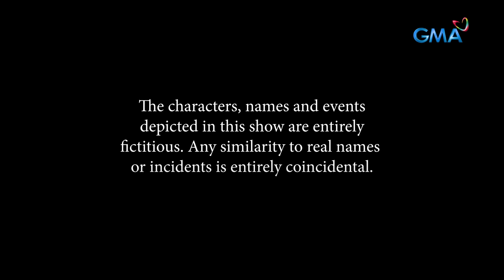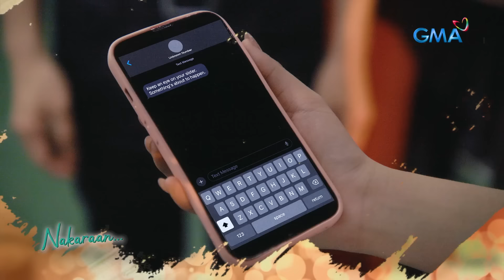Abot Kamay Na Pangarap: Pangalawang pagkakataon para kina Dax at Zoey? (Full Episode 557 - Part 1/3)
Aired (June 22, 2024): Dahil sa kanyang labis na pagmamahal kay Zoey (Kazel Kinouchi) ay muling nagpakita si Dax (Marx Topacio) sa huli upang ayain ito na magpakalayo-layo at takasan ang kanilang mga problema.